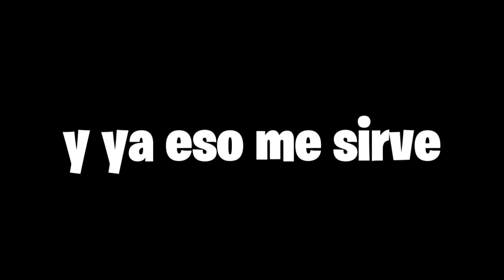Oh no, Oh no, Oh no no no no no